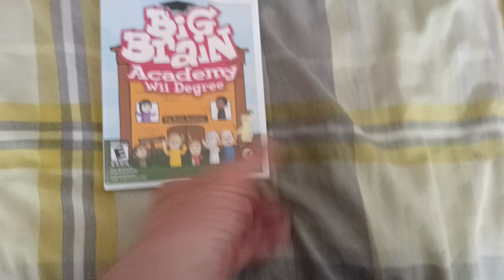Todays Nintendo Wii title 502 - Big Brain Acadamy (US)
Todays game is big brain acadamy on the US platform